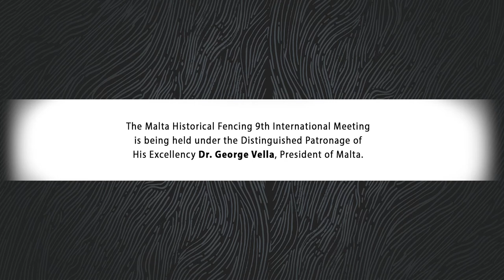Malta Historical Fencing Association International Meeting 2019 trailer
Here is a little taste of what our International event in November looks like. Footage shows some lessons and free fights from our 2018 event.